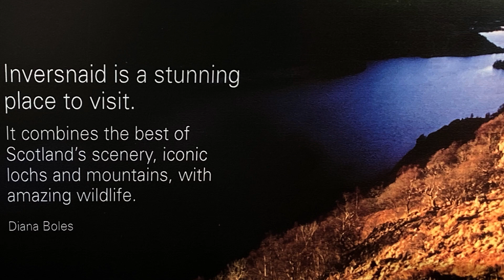Moto camping Loch Lomond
Wild camping in Loch Lomond and the Trossachs National Park